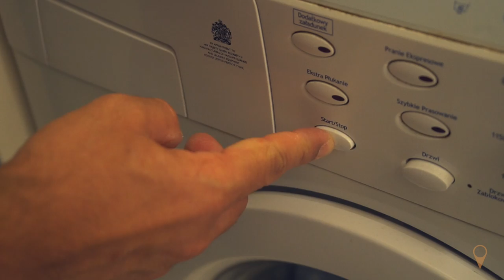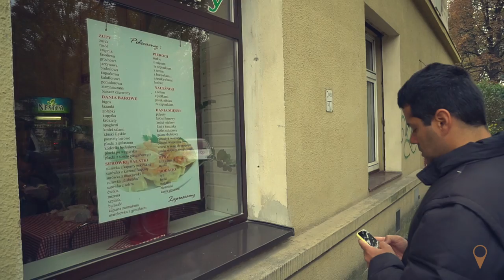É mais barato viver viajando (sério) - Ep. 6 (Cracóvia, Polônia) - Nômades Digitais